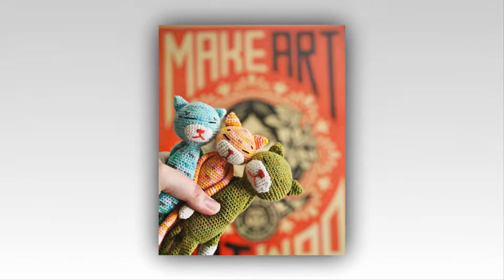crochet pattern for zig zag afghan